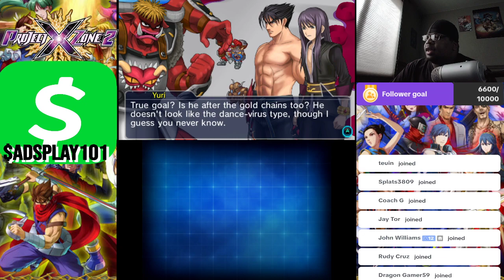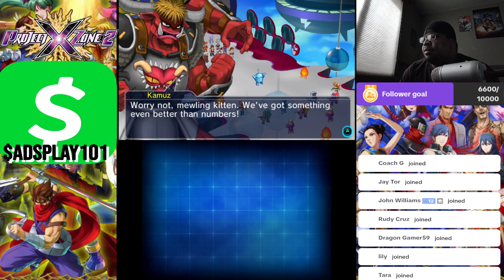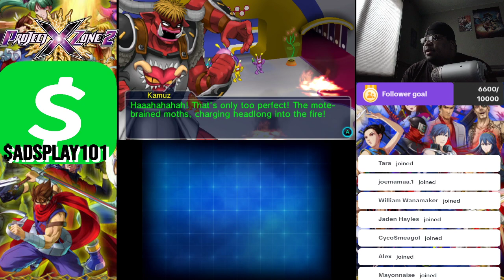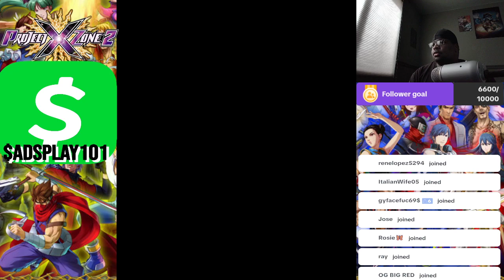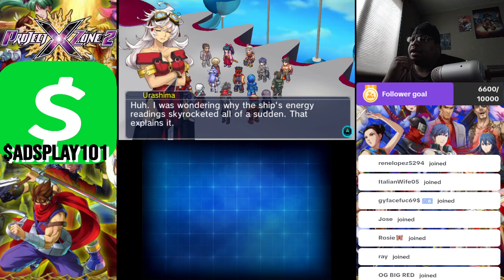Project X Zone 2 - Chapter 28: Angels with Burning Hearts